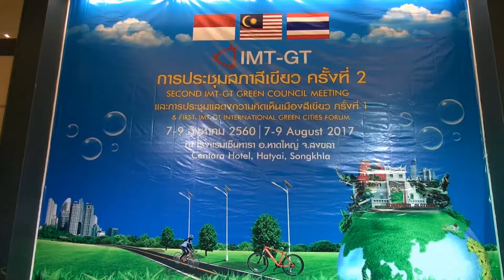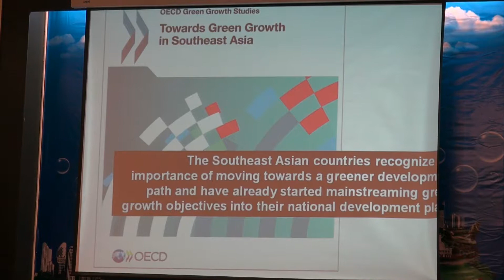จังหวัดสงขลา จัดพิธีเปิดการประชุมสภาสีเขียวแผนงาน IMT-GT ครั้งที่ 2 และการประชุมสัมมนาเรื่องเมือง